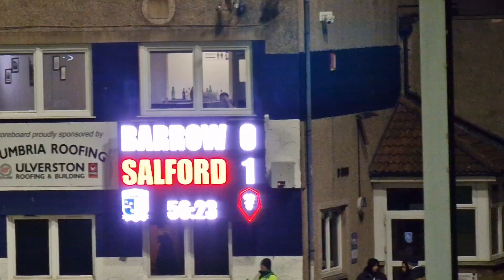PENALTY DRAMA IN TOUGH LEAGUE 2 BATTLE! / Barrow Vs Salford Vlog!